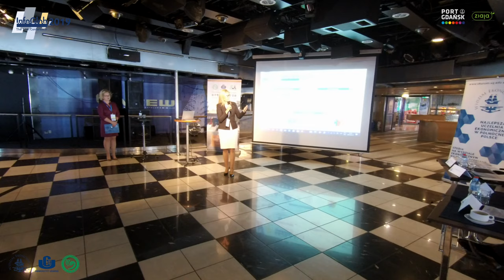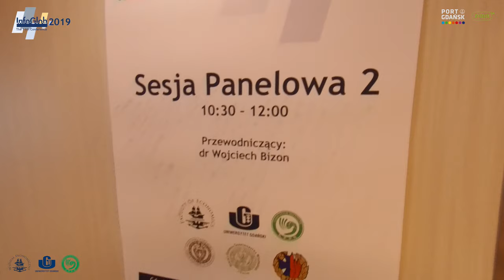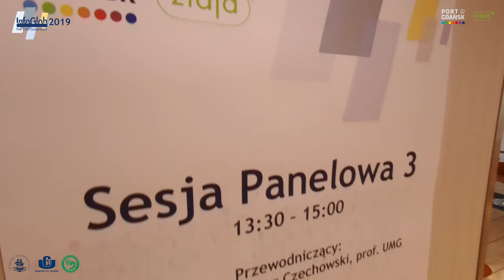InfoGlob 2019 - The 11th Conference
Relacja z 11 edycji Międzynarodowej Konferencji Naukowej InfoGlob 2019 organizowanej przez Instytut Transportu i Handlu Morskiego na Wydziale Ekonomicznym Uniwersytetu Gdańskiego. 17 - 19 września 2019 r. m/f Stena Spirit, na trasie Gdynia - Malmo - Gdynia.